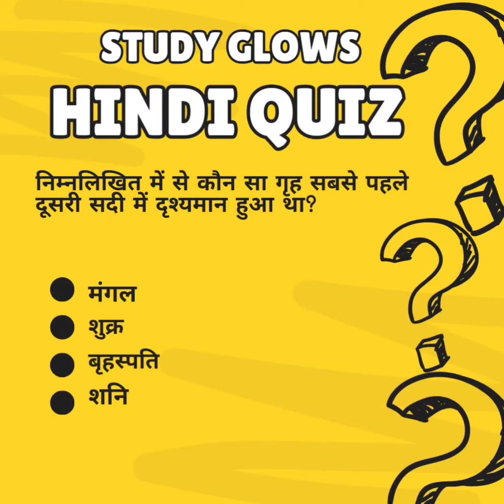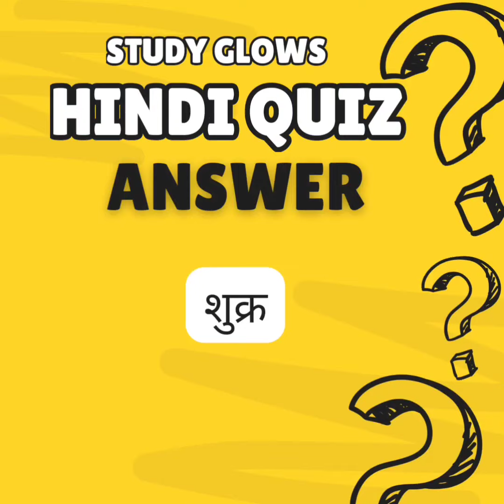Hindi Quiz 11 - Attempt now!